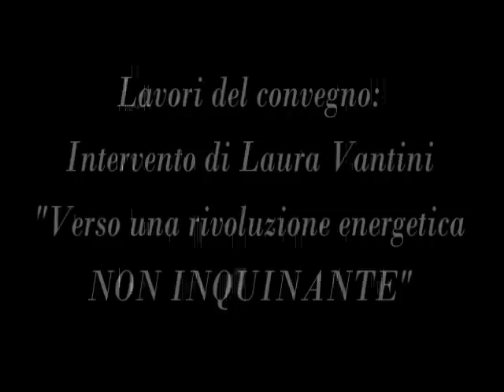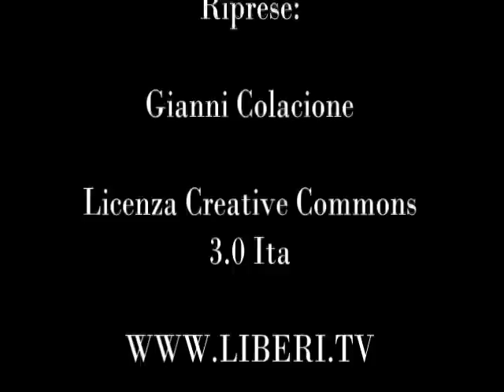Intervento di Laura Vantini al convegno "Verso una rivoluzione energetica NON INQUINANTE"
- "Verso una rivoluzione energetica NON INQUINANTE"

Intervento di Laura Vantini.
Convegno tenutosi il 2 luglio 2012 a Roma presso la Sala della Mercede della Camera dei Deputati, organizzato dall'Università degli Studi di Palermo.